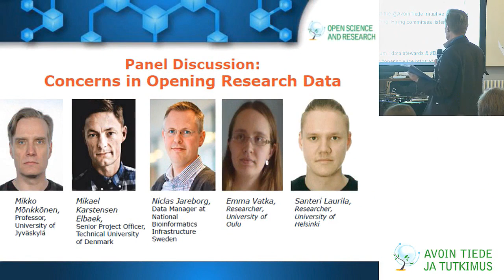Panel discussion: Concerns in Opening Research Data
Panel chair: Mikko Mönkkönen, Professor, Department of Biological and Environmental Sciences, University of Jyväskylä, Finland
Panel members:
Mikael Karstensen Elbæk, Senior Project Officer Technical University of Denmark
Niclas Jareborg, Data Manager at National Bioinformatics Infrastructure Sweden
Emma Vatka, PhD, Department of Ecology, University of Oulu, Finland
Santeri Laurila, Doctoral Student, Helsinki Institute of Physics, Finland